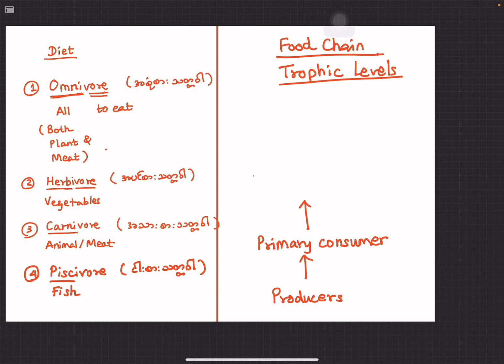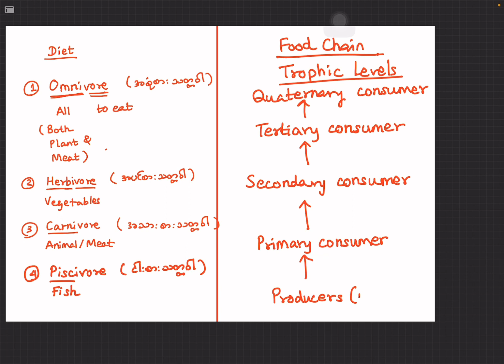Omnivore ≠ Tertiary Consumer?? | Most Students Don’t Get It | GED Science | Life science | Ecosystem